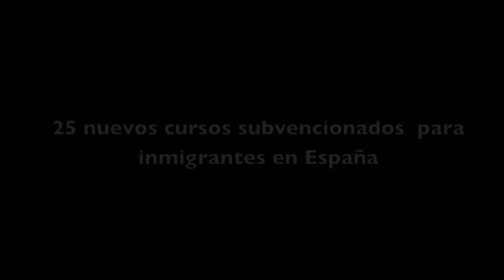Nuevos cursos gratis para inmigrantes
Parainmigrantes.info tiene la oportunidad de ofrecerte 25 cursos subvencionados para el colectivo inmigrante en España. Mejorar la formación es fundamental para conseguir un nuevo y mejor trabajo y estos cursos te ayudarán a ello.

Para trabajadores y desempleados inmigrantes.

Plazas limitadas, inscríbete YA!!!

Adobe Photoshop CS 4 Avanzado
Adobe Photoshop CS 4 Inicial
Curso Superior en Habilidades Directivas I
Curso Superior en Habilidades Directivas II
Dirección de Proyectos I
Dirección de Proyectos II
Dirección Innovadora
Dirección por Objetivos
E-marketing y publicidad en la Web
Escaparatismo
Fidelización de clientes
Francés 1
Gestión de Quejas y Reclamaciones
Inglés Oxford Niveles I,II,III y IV
Introducción al diseño de páginas web
Introducción al diseño Gráfico
Marketing Promocional
Microsoft Office Avanzado 2007
Microsoft Office Excel 2007 Avanzado
Microsoft Office Excel 2007 Inicial
Microsoft Office Powerpoint 2007
Prevención de Riesgos Laborales
Planificación de los recursos humanos y Gestión del puesto de trabajo